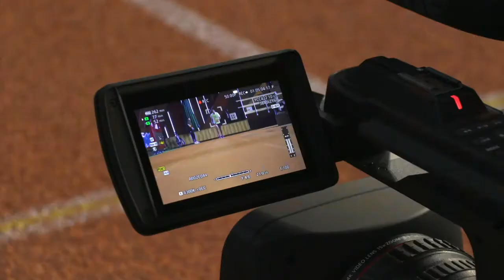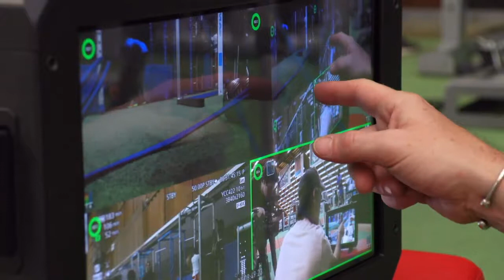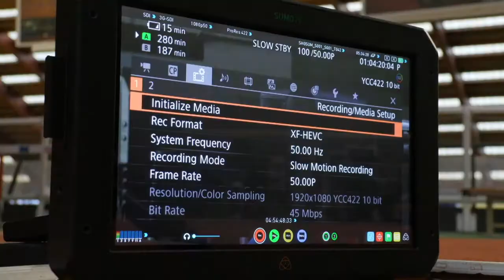Caméra Canon XF705 behind the scene réalisé par Sébastien Devaud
Sébastien Devaud nous livre son expérience de la caméra XF705 lors d’un tournage à l’INSEP à Vincennes avec l’athlète français Jimmy Vicaut, recordman d’Europe du 100m.

Première caméra professionnelle de Canon prenant en charge le nouveau format de fichier XF-HEVC, la caméra XF705 permet d'enregistrer des fichiers UHD 4:2:2 10 bits (HLG/PQ) internes sur des cartes SD, mais aussi d'émettre un signal UHD via une seule interface 12G-SDI ou connexion Ethernet.